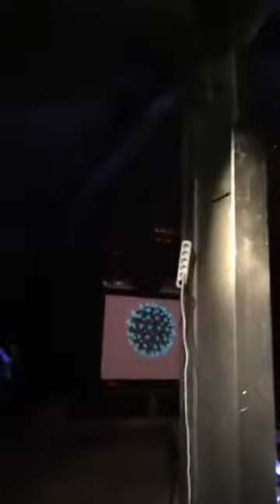Alexei Borisov + fictiveDS — DNA-2 (Live 29.08.2018)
Выступление Алексея Борисова и Дмитрия Шума (fictiveDS) в культурном центре Come-In (г. Москва) на мероприятии DNA-2 Синхронизация 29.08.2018.